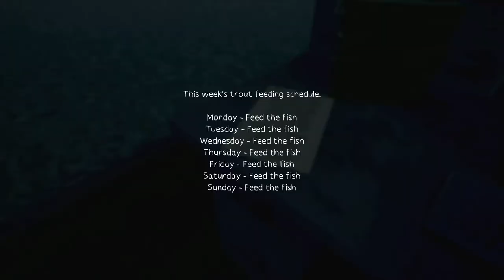HUGE Fish Attack | Gone Golfing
What do huge fish eat? Huge worms? People? Gone golfing gameplay.